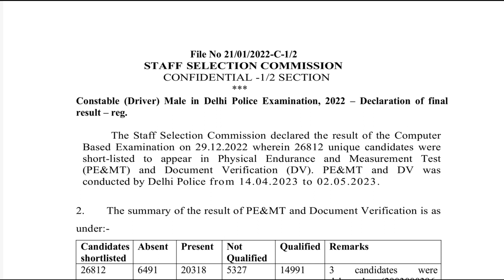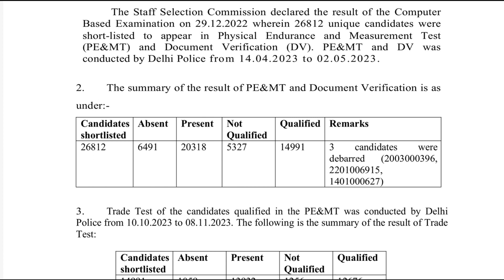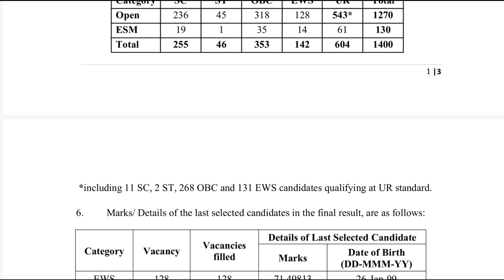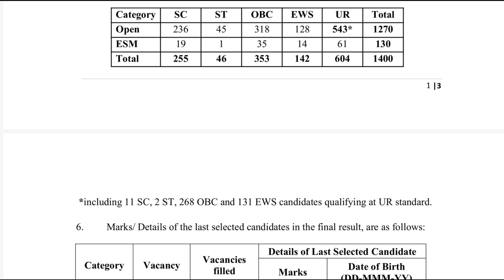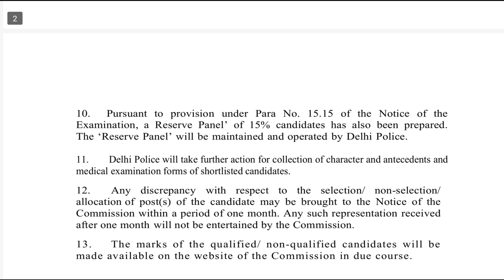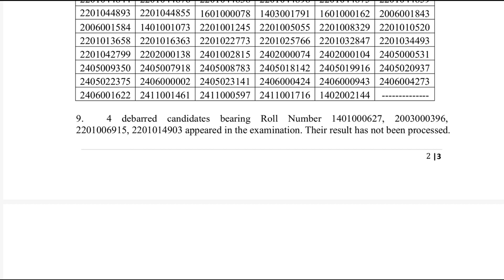💯Delhi Police male Driver Final Result 2022 Download Link (Released), Cut-Off Marks Pdf Check#new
delhi police driver exam pattern 2022 / delhi police driver exam pattern/  police driver syllabus